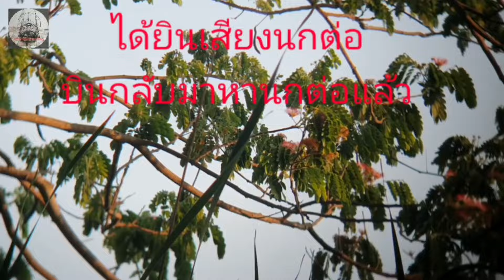แต้มที่13ของเจ้าม้าบิน คลิปสุดท้ายก่อนจะย้ายค่าย ไปอยู่กับอาจารย์ดอนราชบุรี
ต่อนกเขาใหญ่